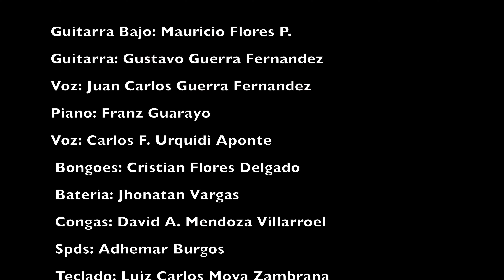MI DULCE MAMÁ - GRAN ORQUESTA KÁBALA